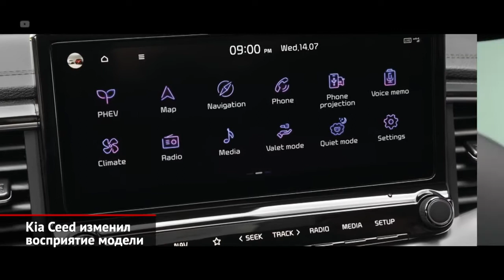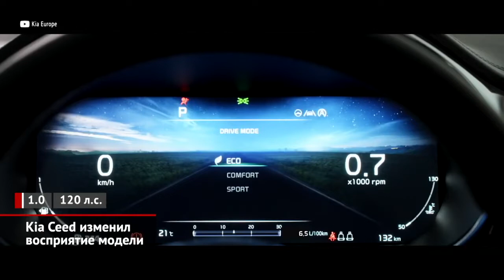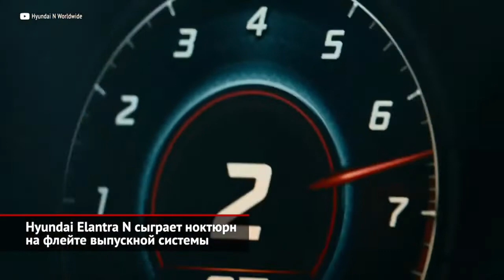Kia Ceed изменил восприятие Hyundai Elantra N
Kia Ceed  Hyundai Elantra N